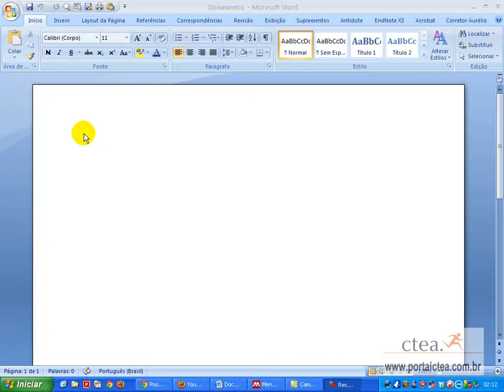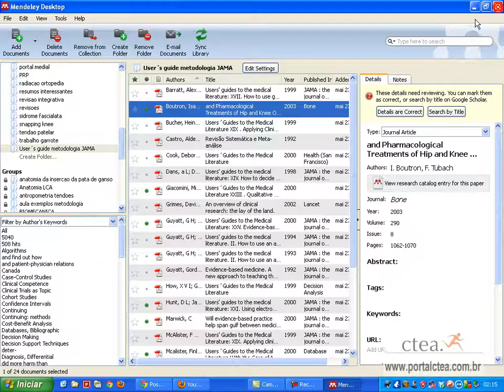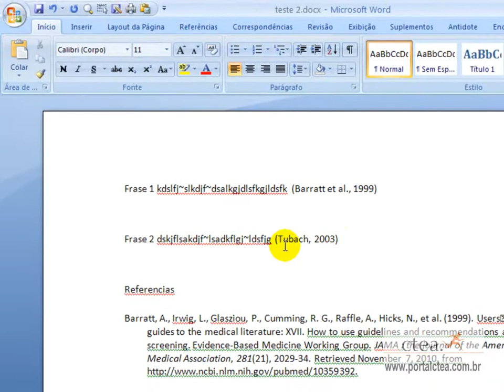Exportando Documento Mendeley - portalctea.com.br